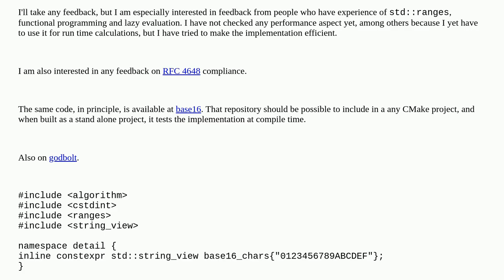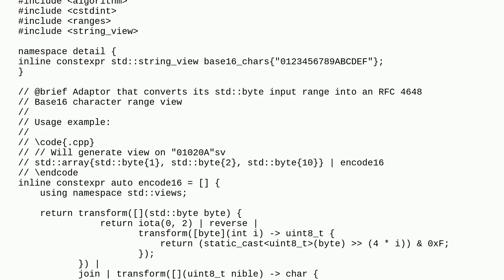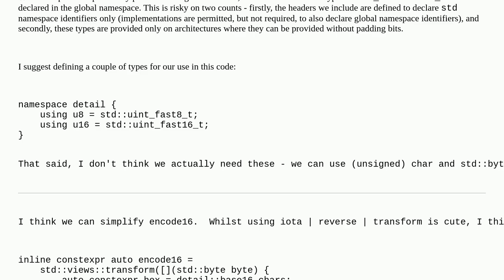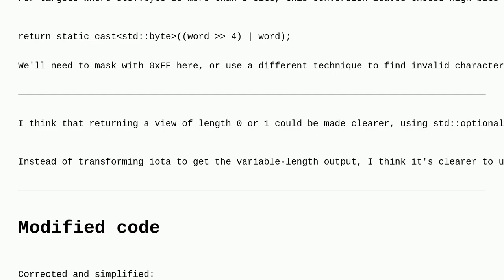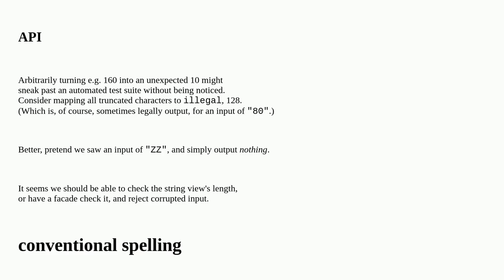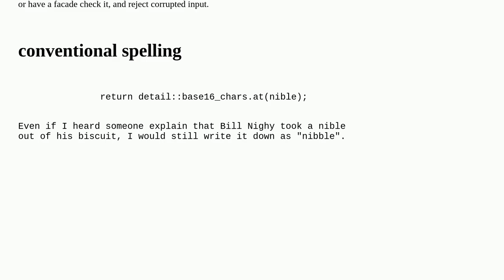Codereview: Compile time (and run time) RFC 4648 compliant Base16 conversions as range adaptors i...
Compile time (and run time) RFC 4648 compliant Base16 conversions as range adaptors in C++23

A special thanks goes out to the community

  c++23 functional-programming constant-expression c++ lazy